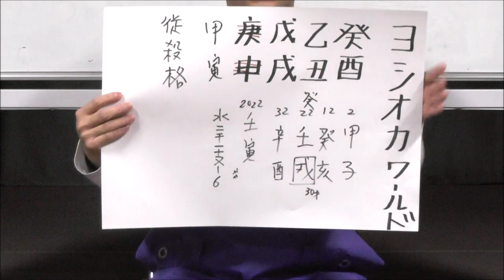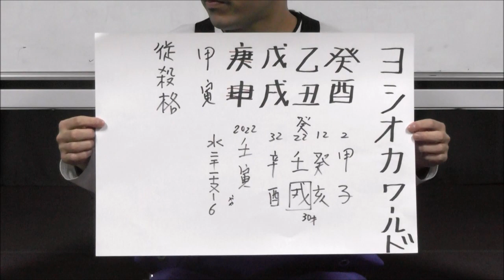SMA芸人を占うWEEK！ゲスト・ヨシオカワールド【うらない君とうれない君】